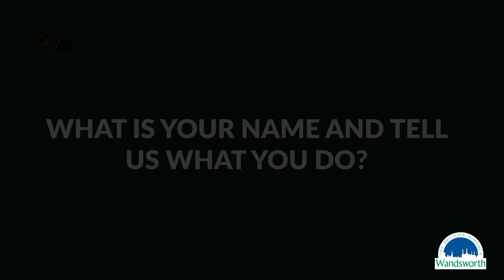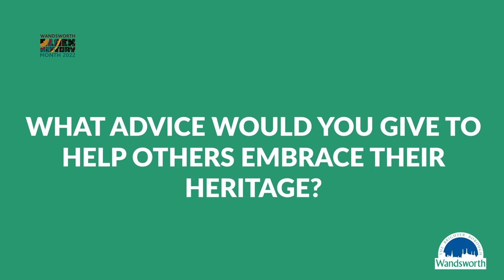Black History Month - Andrea McDermott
Andrea explains her role in the council's children's services department helping young people and strengthening communities.